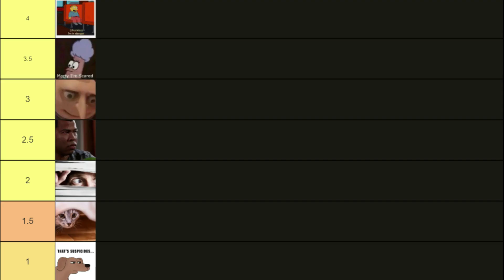Our rating scale explained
For those of you who didn't watch the remastered pilot episode, this is how we rank the places we investigate